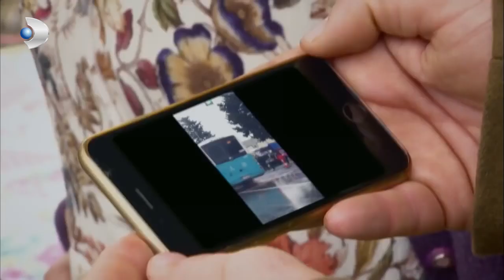Memo İle Can'a Hiç Güven Kalmamış! - İkizler Memo-Can Özel Klip